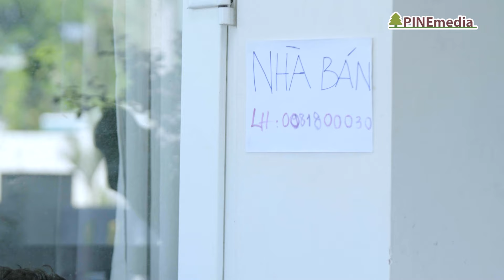MẸ CHỒNG ƠI TỐI NAY ĂN GÌ? TẬP 07: Cuộc Đời Lên Voi Xuống Chó Của Minh Tài | Phim Việt Đặc Sắc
SITCOM MẸ CHỒNG ƠI TỐI NAY ĂN GÌ? TẬP 07: Cuộc Đời Lên Voi Xuống Chó Của Minh Tài | Phim Việt Đặc Sắc

📣  Đón xem Phim MẸ CHỒNG ƠI TỐI NAY ĂN phát sóng lúc 20:45 hằng ngày trên SCTV14 từ ngày 07/03/2024 và 20:00 hằng ngày trên kênh youtube Phim Việt Đặc Sắc từ 15/03/2024

"Bộ phim sitcom xoay quanh những câu chuyện và mâu thuẫn xảy ra xoay quanh 3 cô con dâu sống chung với mẹ chồng dưới một mái nhà của gia đình bà Ngân. Bà Ngân (“Ngân” trong từ “Ngân lượng") có 3 người con trai với cái tên lần lượt là Tấn, Tài, Lộc vì ước mơ giàu sang phú quý của bà; con trai bà lần lượt lấy những người vợ "đá quý" tên là Phỉ Thuý, Ngọc Bích và Ruby. Dâu cả Phỉ Thuý là một người tháo vát, thông minh, khéo ăn nói, giỏi ngoại giao, giúp ông chồng "vô tích sự" khởi nghiệp. Tính tình cô đanh đá và hay kèn cựa các em dâu, tuy nhiên trải qua biến cố và nhận được sự trợ giúp của cả nhà, cô đã nền nã hơn. Dâu thứ Ngọc Bích là cô con dâu phải lo nhiều việc nhà nhất, nhưng không được mẹ chồng là bà Ngân coi trọng vì gia thế nghèo khó và chỉ ở nhà làm nội trợ. Sau này, Ngọc Bích đã vùng lên "đấu tranh" để được coi trọng và tự kinh doanh riêng. Còn dâu út Ruby là tiểu thư nhà giàu, tính tình thẳng thắn và quyết liệt, nghĩ gì nói nấy, không kiêng dè một ai nhưng tính tình đỏng đảnh và ỷ lại. Sau khi nhà cô bị 1 phen phá sản "hụt", cô đã trưởng thành tự lập hơn"

Đặc biệt với sự tham gia diễn xuất của dàn nghệ sĩ gạo cội và một số diễn viên trẻ đầy triển vọng hứa hẹn mang đến những phản ứng hóa học đầy sáng tạo và lôi cuốn như:

PHI PHỤNG: BÀ MINH NGÂN
PHƯƠNG DUNG: BÀ LƯỢNG
PHƯƠNG BÌNH: ÔNG THIỆN
NGỌC THƯỞNG: MINH TẤN
NGUYỄN ANH TÚ: TRỊNH MINH LỘC
BẢO ẢNH: MINH TÀI
THU BI: NGỌC BÍCH
DIỆU HƯƠNG: PHỈ THÚY
MỸ HẠNH: RUBY TRƯƠNG
ÁNH MY: BÀ BÁU
NGUYỄN TUẤN: ÔNG QUỐC
NHẬT VY: MINH HIỀN
BÉ MASHA: MINH TÚ
CÙNG CÁC DIỄN VIÊN KHÁC

GIÁM ĐỐC SẢN XUẤT: NINH PHẠM
SẢN XUẤT: MINH THÙY
ĐẠO DIỄN: THÁI HOÀNG THANH THẢO - NGỌC TƯỞNG
BIÊN KỊCH: SAO MAI - TUẤN ANH - TRỌNG PHÚC
ĐẠO DIỄN HÌNH ẢNH: HOÀNG HUY
HỌA SĨ THIẾT KẾ: NGỌC DIỄM
DỰNG PHIM: PHƯƠNG TRINH - DANH HÀO - NHIÊU HÀO - LONG PHẠM
KỸ XẢO: HUỲNH TRUNG NHIÊN
TRỢ LÝ SẢN XUẤT: MỸ THANH
PHÓ ĐẠO DIỄN: HÙNG DI
THƯ KÝ: LÊ HẢO
QUẢN LÝ NGHỆ SĨ: PHONG TRẦN
KẾ HOẠCH: 121 STUDIO
CHỦ NHIỆM: TRẦN THANH AN
KẾ TOÁN: HỒNG TUYẾN
QUAY PHIM: ĐOÀN VĂN HẢI - HỮU QUÝ - ANH NGUYÊN - TÂM RIO - THÀNH ĐẠT
TỔ MÁY VÀ THIẾT BỊ: TRUNG BÙI
121 STUDIO: KHÁNH DUY
TỔ ÁNH SÁNG: THÀNH LỰC - THIÊN
ÂM THANH: HOÀNG TÍNH
STY LIST: QUỲNH TIÊN
TỔ HÓA TRANG: TEAM NHUNG NGUYỄN
TỔ PHỤC TRANG: QUỲNH TIÊN - THANH TRÚC - QUỲNH NHƯ
TỔ THIẾT KẾ: QUANG SANG - NGUYỄN THÔNG - TRẦN MINH LÝ - CUA LÊ
MIX - MASTER: NAM PHẠM - NGUYỄN VIẾT HOÀNG
CHỈNH MÀU: 121 STUDIO
POSTER: TRẦN PHI
HẬU CẦN: KIM ÂN

Xem những nội dung hot nhất của chương trình tại fanpage FACEBOOK:
© Nội dung được khai thác và bảo vệ bản quyền bởi Pinemedia